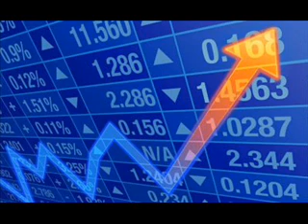LA HORA DE LA VERDAD ECONOMIA AGOSTO 26 DE 2020